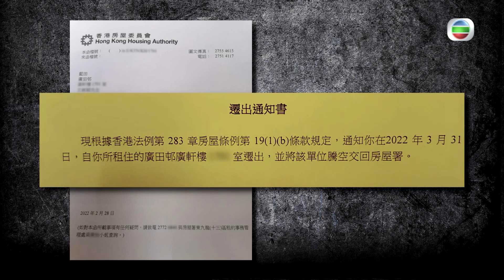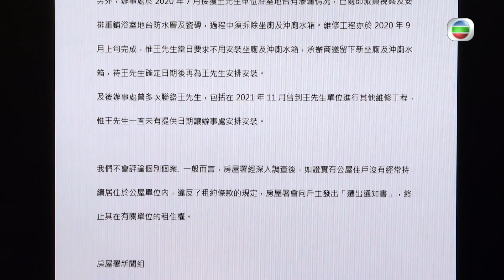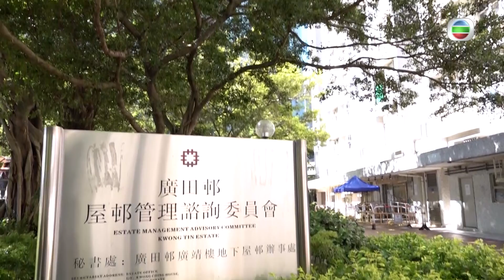東張西望｜藍田公屋無座廁2年叫人點住 仲話要收屋 住戶苦不堪言｜藍田｜公屋｜房屋署｜維修｜裝修｜衛生｜民生｜時事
【 東張西望 】藍田公屋無座廁2年叫人點住 仲話要收屋 住戶苦不堪言
等候多年終於等到公屋，但公屋單位問題多多，連接樓上嘅水管不時流出啡色凝固物！凝固物更滋生幼蟲？聯絡房屋署之後，房屋署竟然唔係進行維修，反而拆走整個座廁？住戶住喺一個無座廁嘅單可以點生活呢？後來房屋署更發信指住戶未有喺公屋單位居住，所以要收回公屋。住戶可以點做？

Like + Follow = 緊貼 TVB 各劇集及藝員動態！